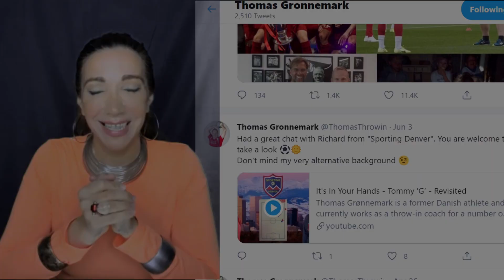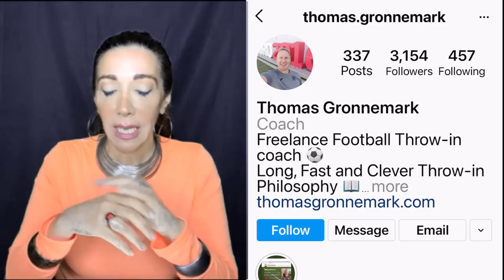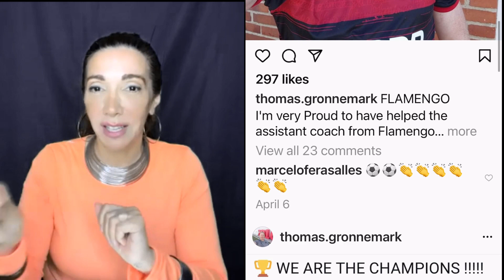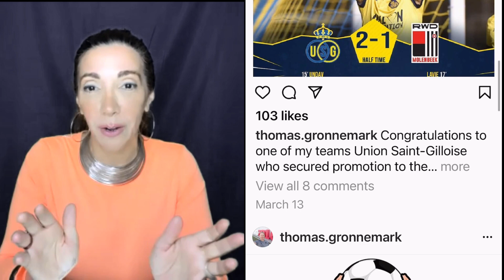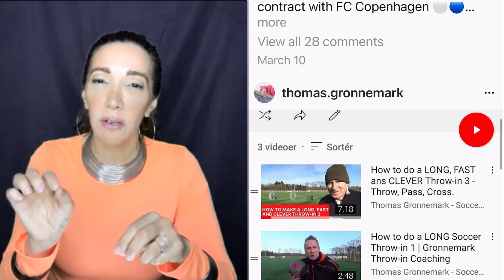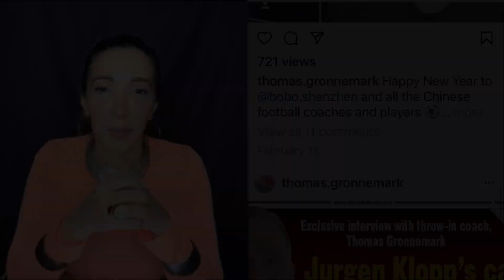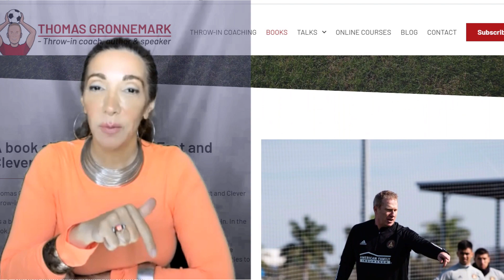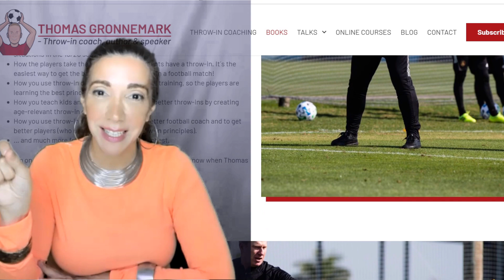Conversation w/ Thomas Grønnemark, throw-in football/soccer coach with Liverpool FC & Atlanta FC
GSHAtv Homa Taj Nasab in Conversation with Thomas Grønnemark - Danish former athlete who works as a throw-in coach for a number of professional football teams.

He held the Guinness World Record for the longest throw-in, and was a member of the Danish bobsled team for four years.
He is coaching professional clubs like Liverpool FC, AFC Ajax, RB Leipzig, KAA Gent, Atlanta United FC, and FC Midtjylland .
Thomas is also a highly inspiring author and motivational speaker on innovation and JOY at work!

Produced by MuseumViews Productions
Supported by IMWD International Museum Workers Day